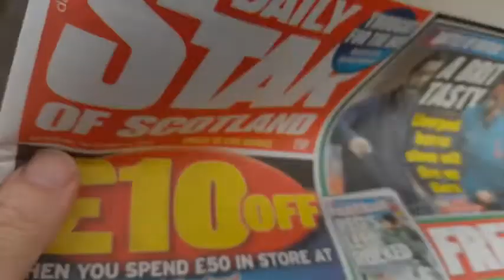Bonnyton Kilmarnock New Build Council Houses Update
New Build houses in Kilmarnock Oct 3rd, 2022